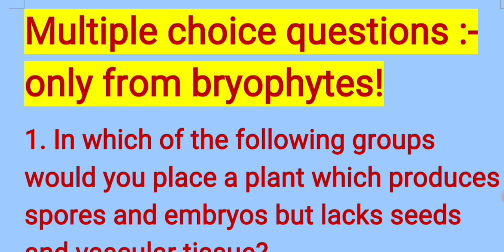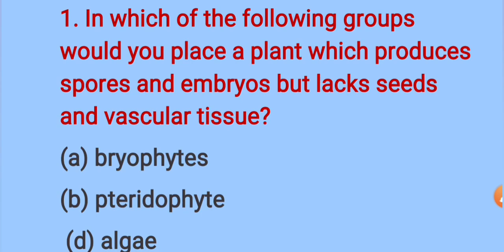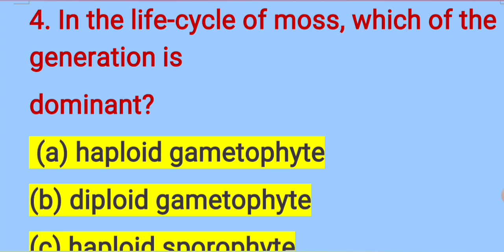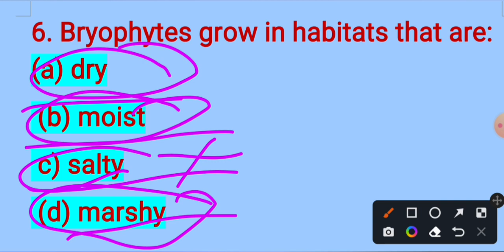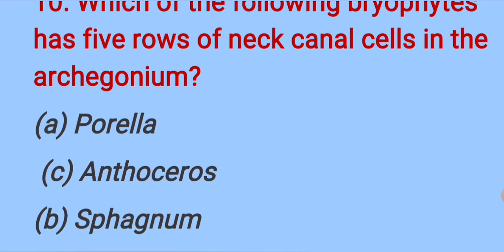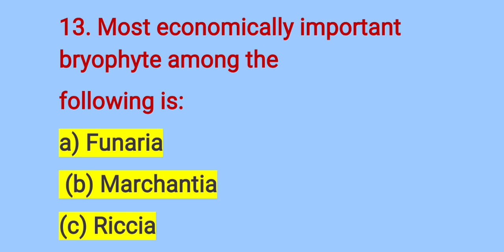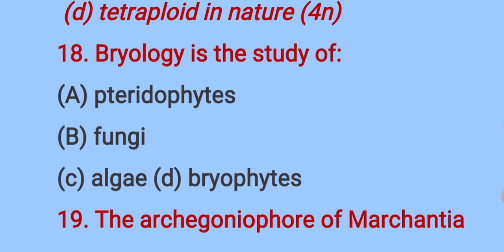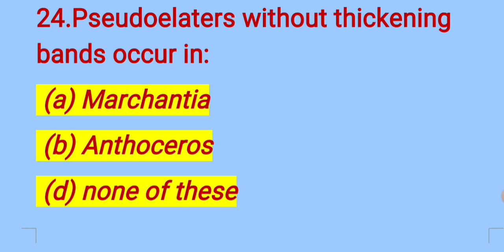B.Sc.ll sem BOTANY most important questions,unit-1,bryophytes,sidharth University, MCQ test ashosir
short Notes k liye what's app no. par apna naam, topic ka name likh kar bheje👉     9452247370

B.Sc.part-3 paper-l for MCQ question:-
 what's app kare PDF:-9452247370